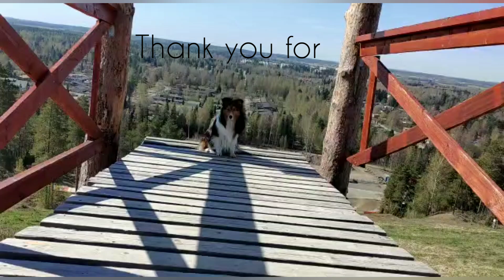One year together with Focus the sheltie| Amazing dog tricks ♥️❤️♥️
A year ago today Focus came home!💗😘❤️
This dog  is my dream! 🤩😍

Camera: Canon EOS Digital 1100D & Phone: Nokia 8.3